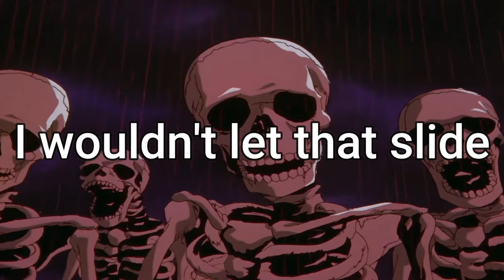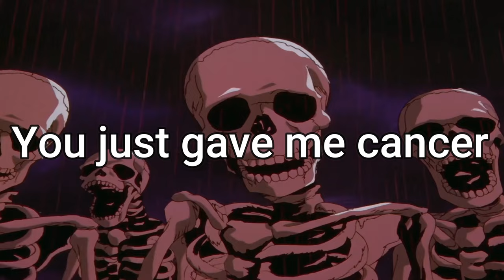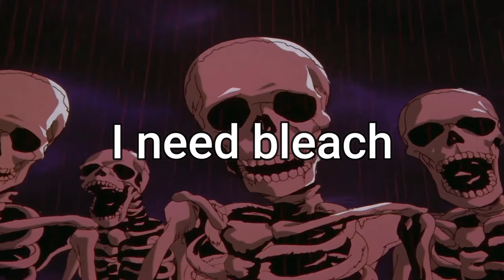Roblox TikToks Skeletons Roast Cringe #1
This will be one of the last few Skeleton roasting meme vids I will do.

(Please do so if you like my content)

Credits to @RobertsS Please like and follow his channel too.